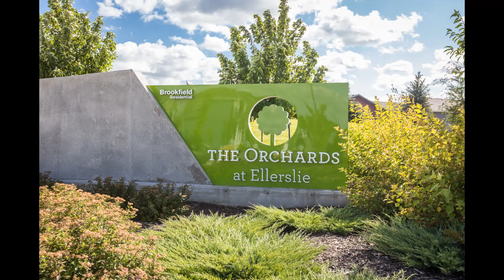No Condo Fee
Brand NEW built by Daytona Master Builder 2 storey townhouse with NO CONDO FEE located in the heart of South Side of Edmonton in the community of Orchards. Close to Schools, Shopping, Buses, Anthony Henday!. This beautiful home offers 3 Bedrooms, Quartz Counter Tops and Stainless Steel Appliances in the Kitchen, Upper Floor Laundry Room, Laminate Flooring in Main Floor, Tiles in bathrooms, Carpet in Upper Floor, Fully Landscaped Front and Back Yard.